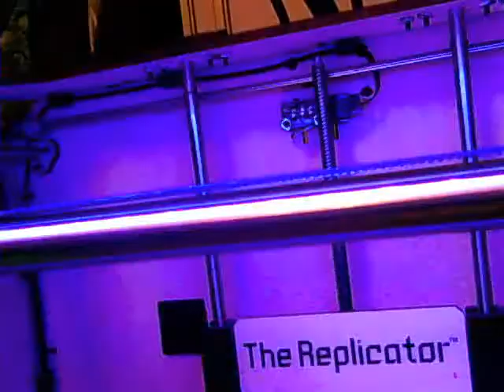Dreambox Order 247